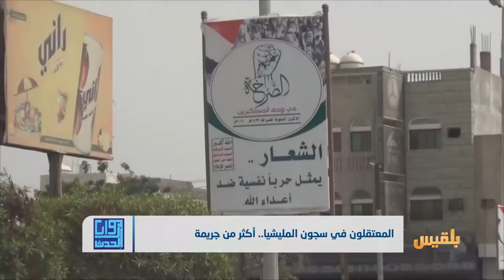المعتقلون في سجون المليشيا.. أكثر من جريمة | تقرير: كمال حيدرة